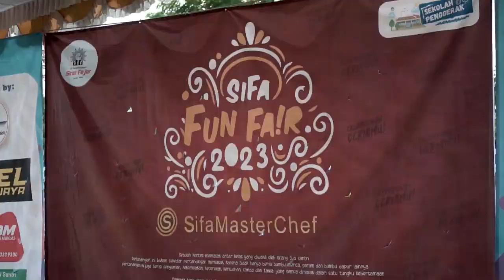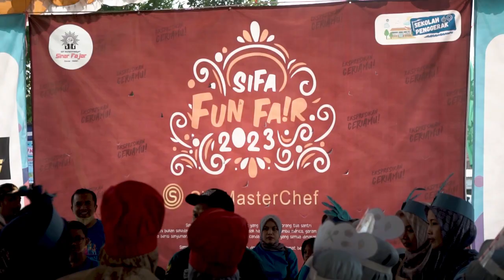Separuhku Cover by Hari & Haibah